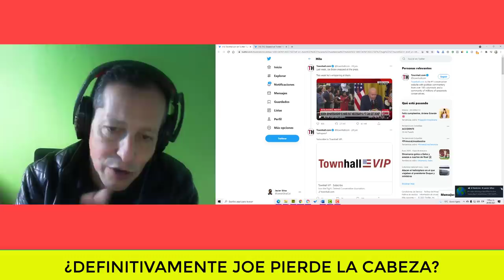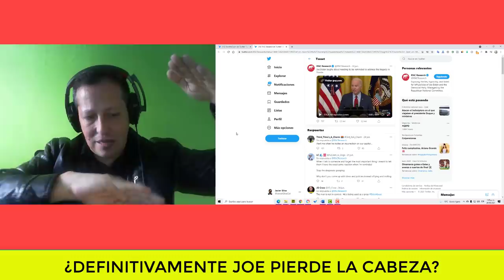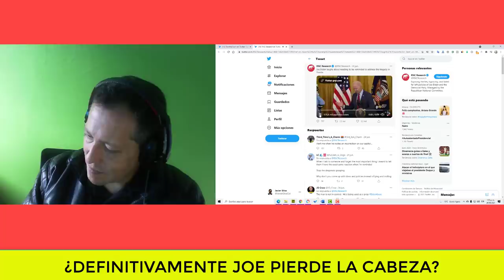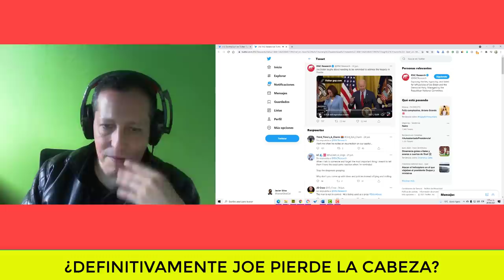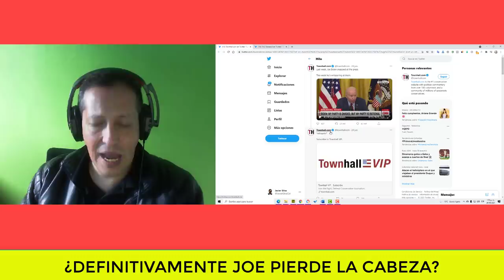NOTICIAS DE ESTADOS UNIDOS HOY Joe Biden Perdio la cabeza olvida accidente en miami